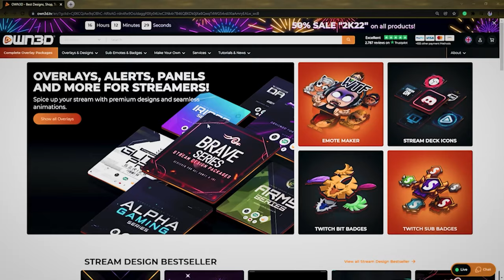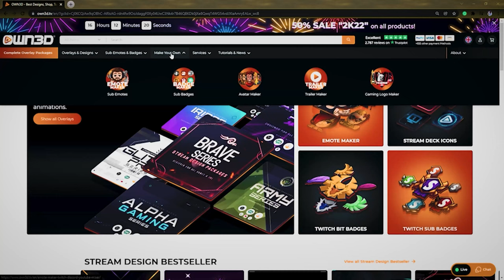Best Budget Condenser Mics For Streaming & Recording | USB Mics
Today we've got the best gaming & streaming USB mics!. These are some of the best microphones I've tested good for streaming, podcast, gaming, recording.

Chapters
00:00 - Intro
00:40 - Sponsor Ads
02:02 - Where To Buy and Pricing
03:27 - Build Quality Specs
07:30 - Mic Audio Test
11:20 - Final Thought
12:20 - Outro